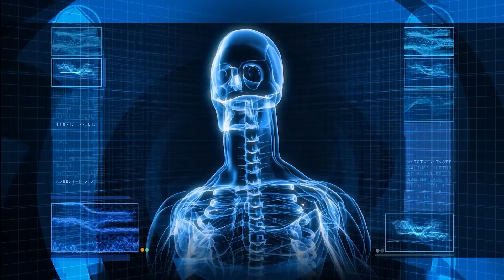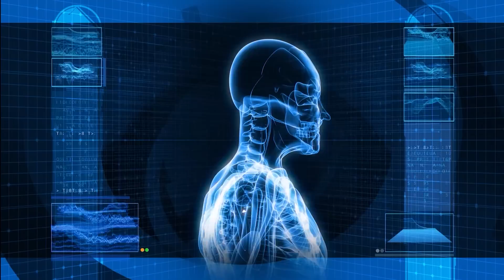741 Hz • Clear Toxins From Body (Solfeggio Frequency)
➤ 741 Hz – This frequency is very beneficial for helping remove toxins and electromagnetic radiation from your cells. In doing so, this frequency can cleanse your cells from viral, bacterial and fungal infections. 741 hertz Solfeggio also acts as a repulsive magnet for toxins, negativity, anger, jealousy, lies and everything that brings negativity in our lives

Whether you’re relatively new to soothing sounds or are a seasoned listener, the term ‘Solfeggio frequencies’ might be entirely new to you.

Solfeggio frequencies refer to specific tones of sound that help with and promote various aspects of body and mind health. These frequencies are reputed to date back to ancient history and said to be the fundamental sounds used in both Western Christianity and Eastern Indian religions, chanted by the Gregorian Monks and in ancient Indian Sanskrit chants.

Physician and researcher, Dr. Joseph Puleo, rediscovered Solfeggio frequencies in the 1970s, bringing their benefits back into public awareness. In his research, he used mathematical numeral reduction to identify six measurable tones that bring the body back into balance and aid in healing.

These Solfeggio frequencies were believed to profoundly affect the conscious and subconscious mind in order to stimulate healing and promote vitality. Thanks to Puleo’s work and the renewed interest, many scientists have since unearthed more evidence supporting the positive effects that these frequencies have on the human body.

Listen to this audio track as much as you feel comfortable, either sitting or lying in a comfortable position. Headphones are generally advised when listening to meditation music to avoid distractions - but not essential.

for positive quotes daily

~ Peace & Love ~